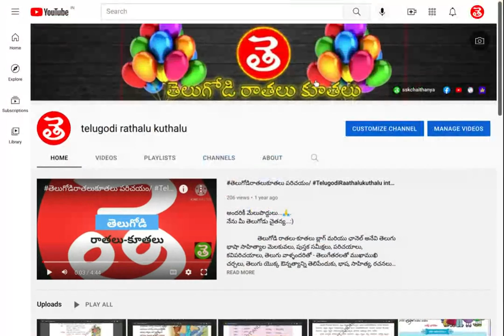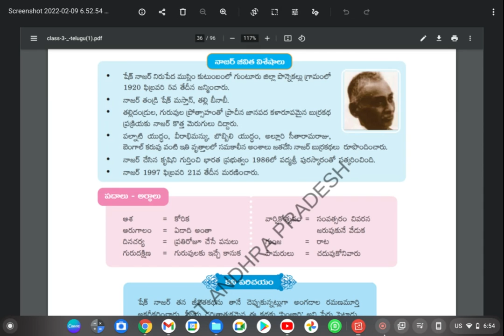షేక్ నాజర్|shakenajar|telugodu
its the introduction of the telugupoet